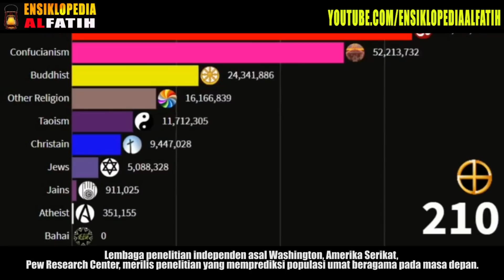ALLAHUAKBAR !! Media Barat Ketar Ketir ! Ini Jumlah Populasi Muslim Tahun 2100